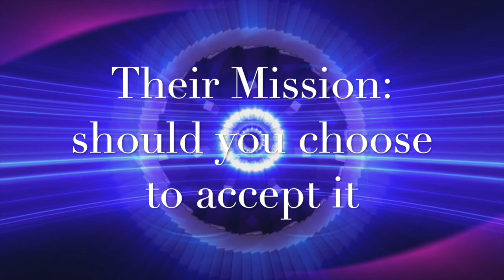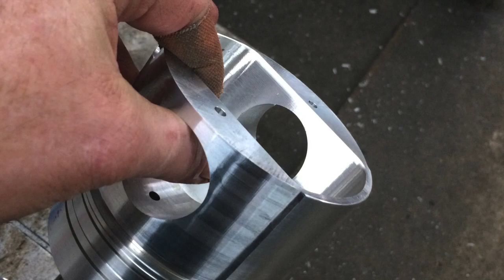JEB Modern Machines Mission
JEB Modern Machines Mission is to provide quality custom turbos and parts for your project.  Whether it be CNC machine parts or custom needs for your pulling truck, JEB can make it!